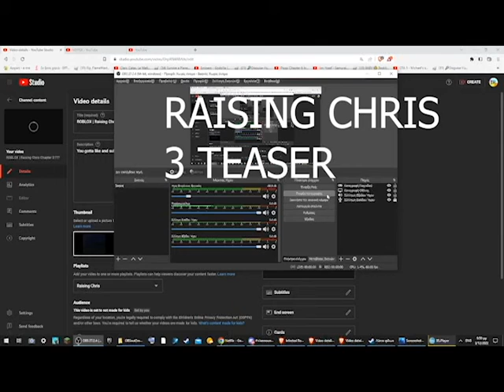Chris' Security (Episode 3 Teaser)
Chris' Security Cameras